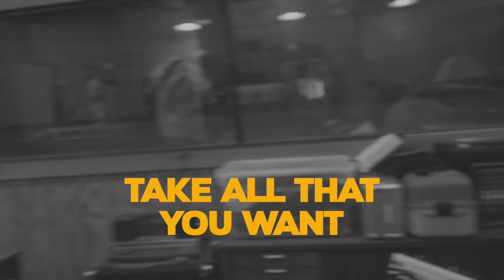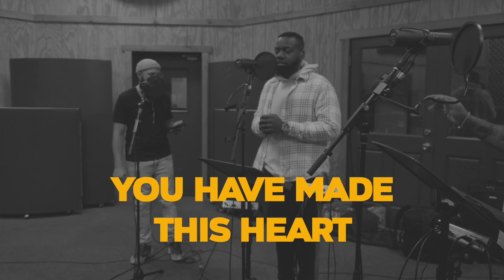HOLY GROUND - ACOUSTIC (Feat. Jason Clayborn, ‪@deworshipco‬ ‪@ToddMcVicker‬ )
Take all that you want every space for you
Your presence rests in me come and dwell

I'm standing on holy, holy
Standing on holy ground
Take off my shoes It's just me and you
I am home now

I’m home, I’m home I’m home
I am home I am home now

You have made this heart a holy of holies
I am where you are a place for your glory
I am where you are always

Written by:
Adrian Carmona, Jason Clayborn, Stephen McWhirter, Drew Scott, Todd McVicker